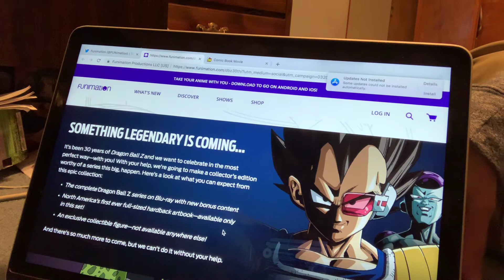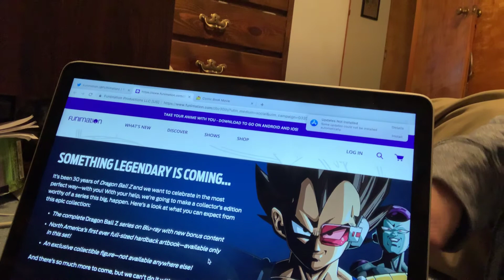Dragon Ball Z 30th Anniversary Edition Funimation Announcement Details and Thoughts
DBZ 30th Anniversary Edition

For the love of God please sign up :D